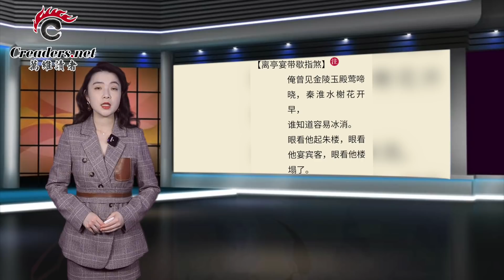天朝寡人有疾？俄罗斯电视台爆出大料；胡编要走 他来了，《环球》是否继续“胡编”？看他楼倒了! 中共正在审查恒大和许家印；彭斯分庭抗礼备战2024 川普唱衰（《万维读报》20211215-2 BACC）